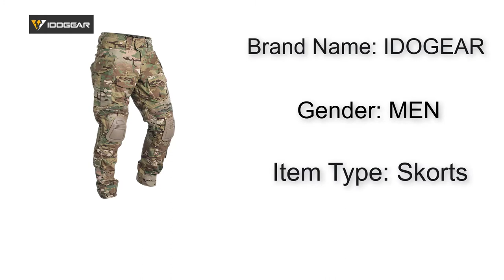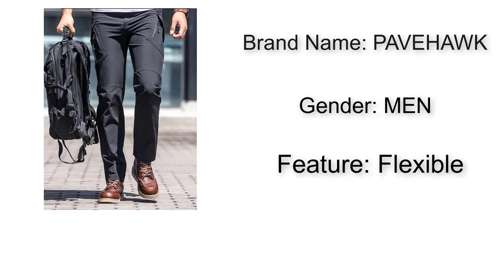Top 5 Best Hunting Pants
Hello guys. In this video I'm gonna show you Best Hunting Pants

5. Underwater Half/full Body Waterproof
4. PAVEHAWK Multicam Elastic Military Tactical
3. IDOGEAR G3 Combat Pants with Knee Pads
2. Ultralight Waterproof PVC Rubber
1. IDOGEAR G3 Combat Pants with Knee